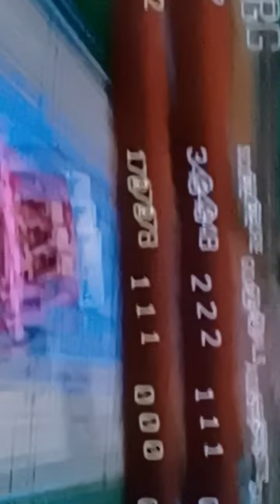My Pals Playing Rocket League